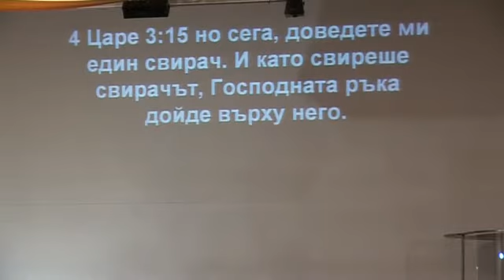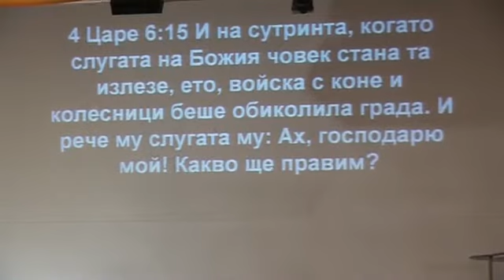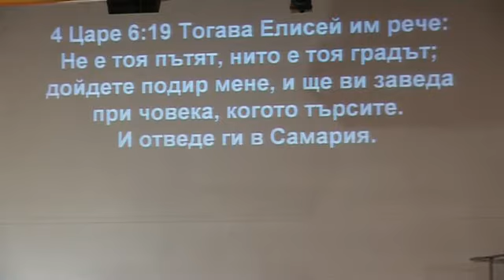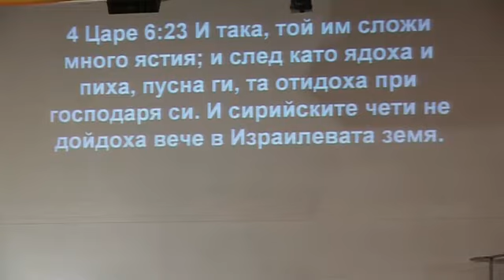църква "Светлина на света" с пастор Божидар Симеонов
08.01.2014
Проповядва: Йордан Петров
Тема: Любов към враговете част 2

Както се вижда и от самото име на църквата ни, ние вярваме, че трябва да бъдем светлина в този свят. Затова не спираме да се опитваме да достигнем до всеки един в нашия град.  Член сме на международното, доброволно сдружение на църкви от различни деноминации и съюзи СОС /Christian Outreach Centre/.